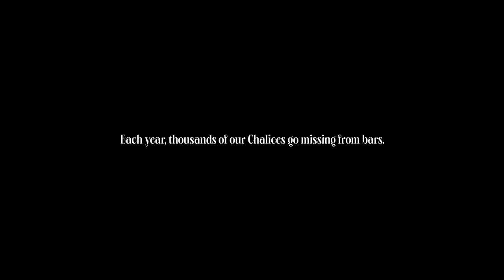Stella Artois - Missing Chalices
Agency  : DAVID New York
Campaign : Missing Chalices
Advertiser : Stella Artois
Brand  : Stella Artois
Length  : 43 Seconds
Posted   : Apr 18, 2024

In this Movie Ad we’ll walk you through:
Stella Artois celebrates its iconic Chalices in the "Missing Chalices" campaign by DAVID New York, portraying the phenomenon of Chalice borrowing from bars as proof of the brand's value to consumers.

TIMESTAMPS :
00:00 Stella Artois - Missing Chalices
Plot :
Stella Artois portrays the phenomenon of missing Chalices from bars, celebrating the act of Chalice borrowing as a testament to the brand's value to consumers. Print ads and a film authentically depict Chalices finding new homes in domestic settings, while radio spots draw inspiration from heist movie dialogues, imagining conversations between bar-goers planning Chalice robberies, all aiming to spotlight Stella Artois' worth and unique consumer behavior.